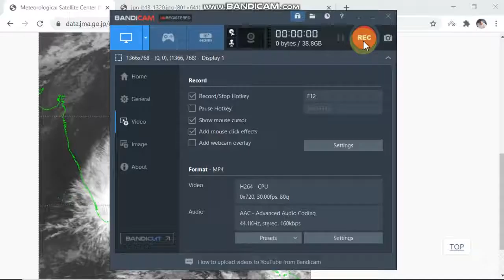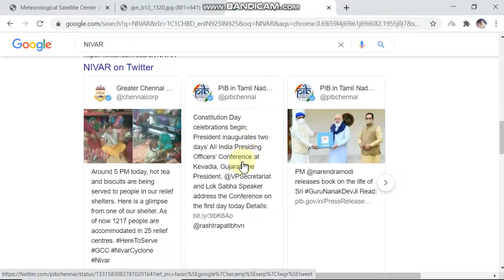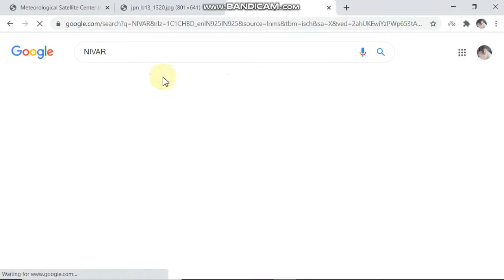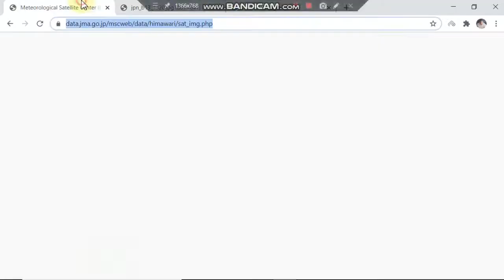NIVAR CYCLONE NEW UPDATE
NIVAR IS THE CYLCONE WHCICH IS FORMED ON BAY OF BENGAL AND ITS A  CATEGORY1 CYCLONE.